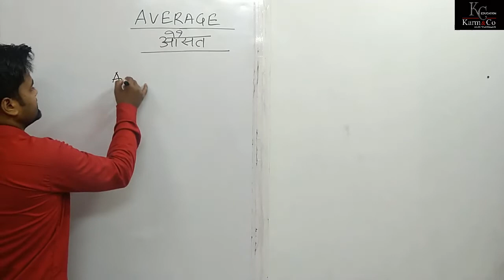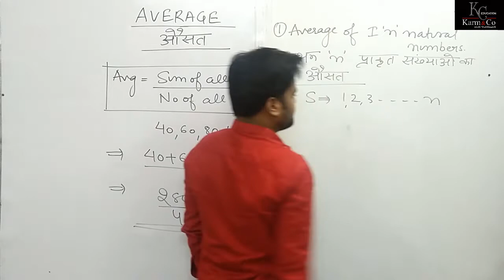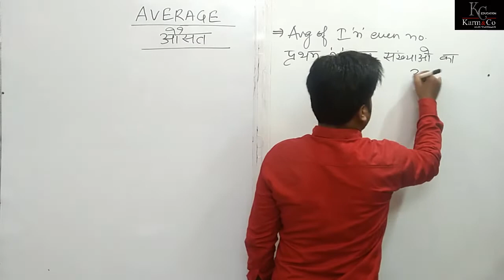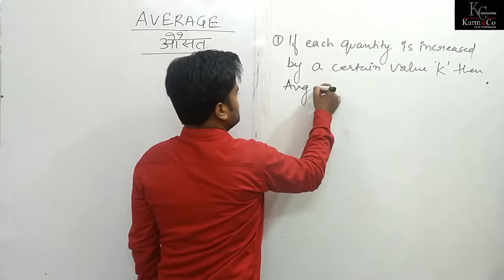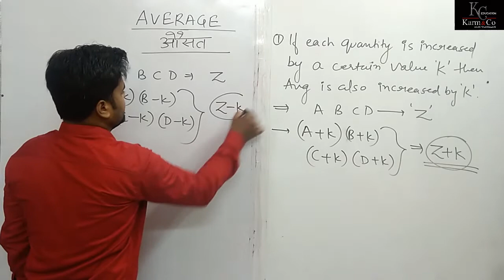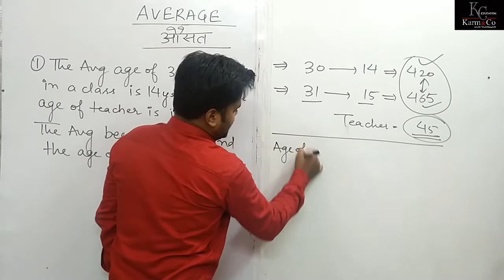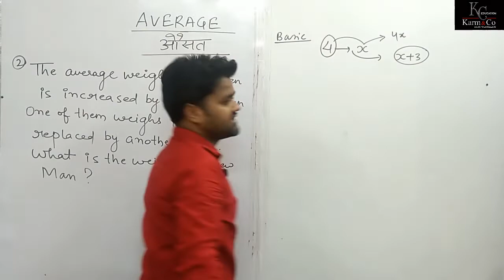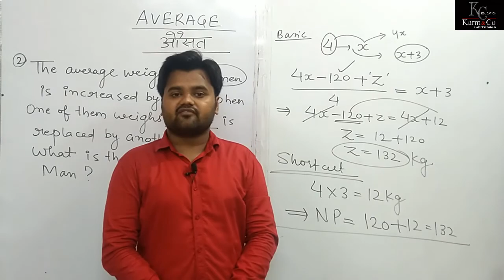Average Part 1 Delhi police 2020 special introduction and Simple Problems | By Aditya Sir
Number System| Number of Zeroes in the Product Prime Factor Part 4 | SSC, CHSL, CGL, NTPC, | Aditya
Number System संख्या पद्धति few second Part 4 | SSC, CHSL, CGL, NTPC, & OTHER EXAMS | Aditya sir

Tricks for Squar Root | वर्गमूल| SSC, CHSL, CGL, NTPC, & OTHER EXAMS Part 1 | By Aditya sir

Tricks for Time and Work | समय और कार्य | SSC, CHSL, CGL, NTPC, and OTHER EXAMS| By Aditya sir

UPPSC / UPPCS Prelims Test Series 2020 ( Online – Available in Both English & Hindiहिन्दी language ) has been specially designed on contemporary UPPSC pattern to strengthen your knowledge, test your command over the subject and improve your time management skill during the exam. UPPCS Previous year paper pattern of UPPSC paper 2019 have been included in on going UPPCS online test series. If you are looking for UPPSC / UPPCS Model Paper or UPPCS Mock Test or UPPCS practice set book in Hindi & English, then go through below mentioned details.